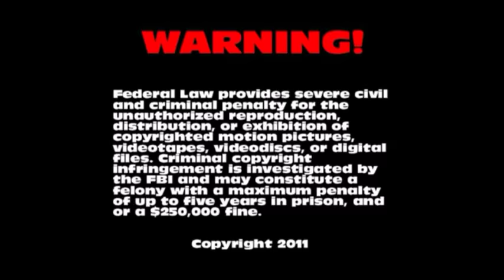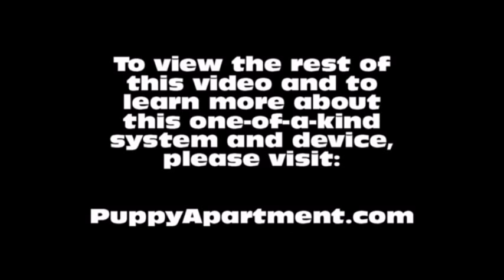How To Potty Train A Great Pyrenees Puppy - Great Pyrenees House Training - Great Pyrenees Puppies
How To Potty Train A Great Pyrenees Puppy - Pyrenean Mountain Dog House Training Tips - Housebreaking Great Pyrenees Puppies Fast & Easy.
How to potty train a Great Pyrenees Puppy - Great Pyrenees potty training tips for puppies.

The Puppy Apartment has successfully potty trained over 100,000 dogs, including Great Pyreneess! The training techniques in this video are being demonstrated by Miniature Pinscher puppies, however, the techniques are exactly the same for a Great Pyrenees puppy or a Great Pyrenees adult dog.

We have successfully potty trained over 100,000 dogs with our world-famous indoor dog potty, called the Potty Training Puppy Apartment crate, including Great Pyrenees. The training techniques and tips in this video are being demonstrated by Miniature Pinscher puppies, however, the techniques are exactly the same for a Great Pyrenees puppy or a Great Pyrenees adult dog. If you are seeking a Great Pyrenees for sale or adoption, please visit our Breeders page at our website. The Great Pyrenees is also known as a Pyrenean Mountain Dog. If you want to know if this breed is available in a teacup, toy or miniature size, please visit our Dog Breeds page at our website.